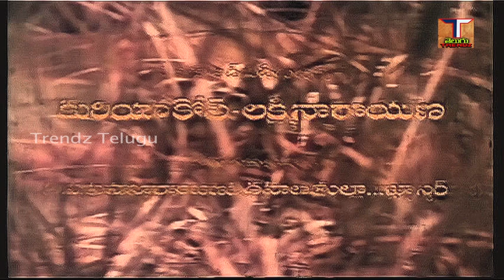Ooriki Soggadu Telugu Full Movie | Sobhan Babu | Vijaya Shanthi | Rao Gopal Rao | Trendz Telugu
చిత్రం - ఊరికి సొగడు, తెలుగు పూర్తి సినిమా, Ooriki Soggadu Full Movie,
నటినటులు - షోహన్ బాబు, విజయ శాంతి, రావు గోపాల్ రావు, నూతన్ ప్రసాద్, తదితరులు.
సాహిత్యం - సి.నారాయణ రెడ్డి, వేటూరి సుంద్ర రామమూర్తి,
గాయకులు - S.P.బాలసుబ్రహ్మణ్యం, P.సుశీల, S.జానకి,రమేష్,
సంగీతం - చక్రవర్తి,
కథ - స్క్రీన్ ప్లే - దర్శకత్వం - బి.వి.ప్రసాద్,